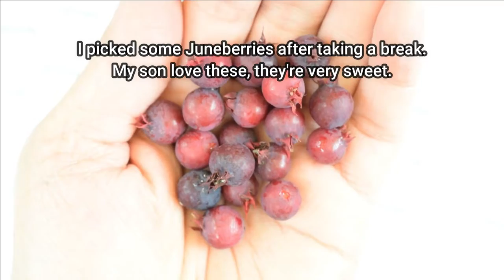BASKET TRAY FOR GARDEN | Crafty Loulu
Crafty Loulu [wirecrafts]

Basket tray
Things I used:
1.5mm gauge soft aluminum wire 150cm long x 18
a piece of fallen wood I picked
wire cutter
long-nose pliers

INTRO & OUTRO: ONE TIME - Jeremy Black